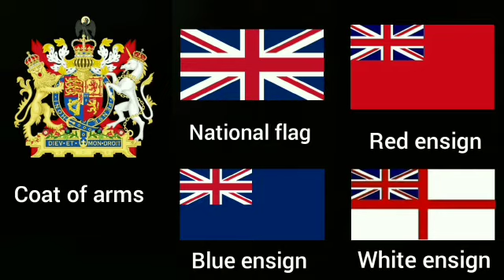United Kingdom heraldry history